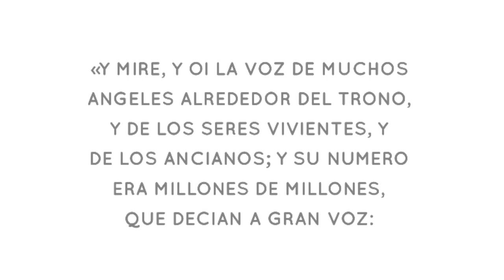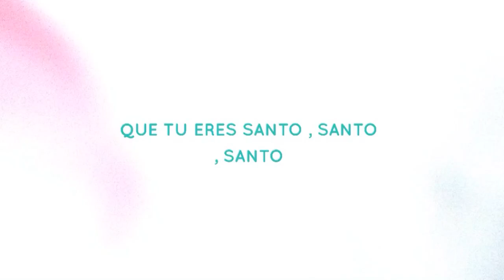SANTO | ALEX CARMONA (Video Lyrics)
Adoración |
Alex Carmona - SANTO ( VideoLyrics)

Ahh! Y ya está disponible mi programa Fórmula Cantante dónde Aprendes a cantar y creas tu voz profesional paso a paso, Únete ahora mismo y comienza la transformación de tu voz.👉🏻 🧪🎙